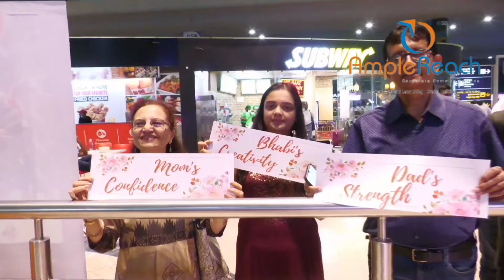Miss Grand India 2022 Winner Praachi Nagpal | Ample Reach PR